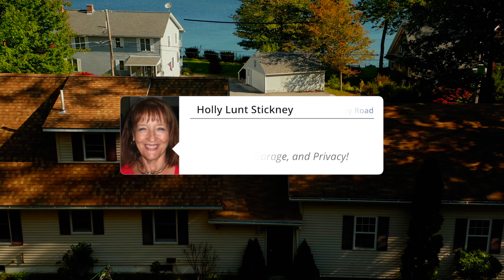5 Great Bay Rd IG Master 4K